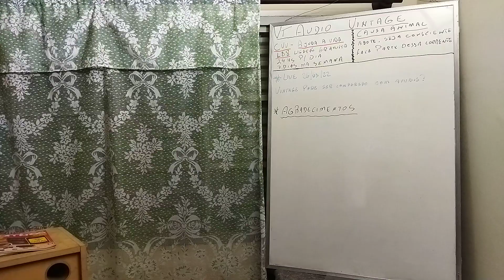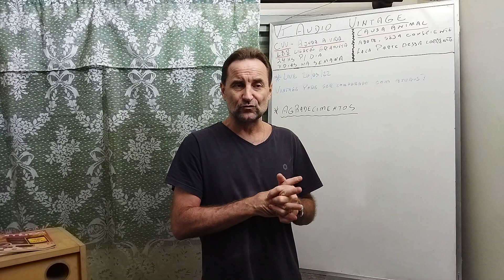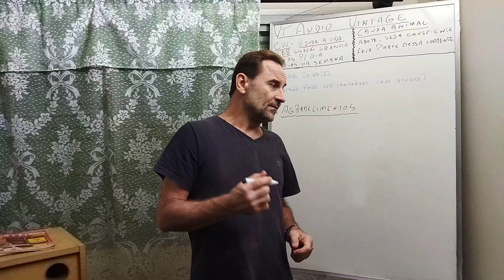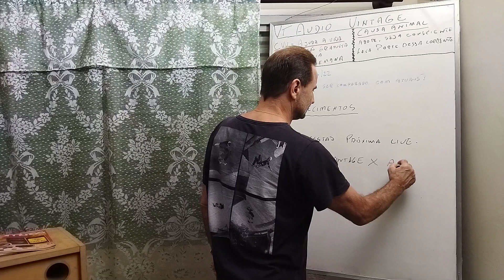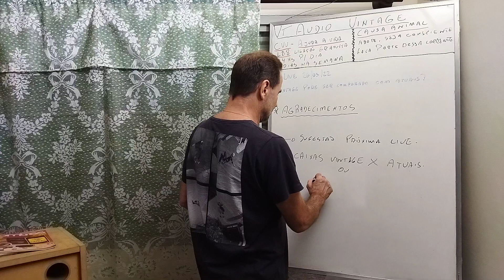Vintage podem ser comparados com atuais? Live do dia 26-03-22 Agradecimentos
Agradecimento a todos que participaram de nossa primeira live.